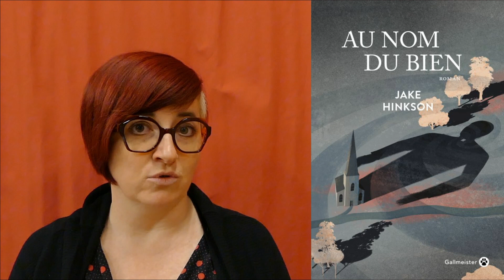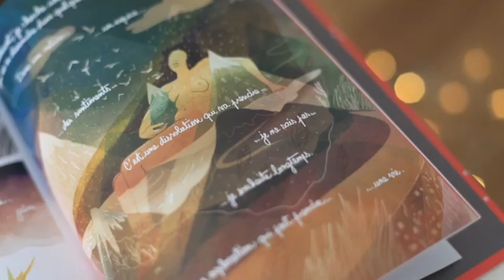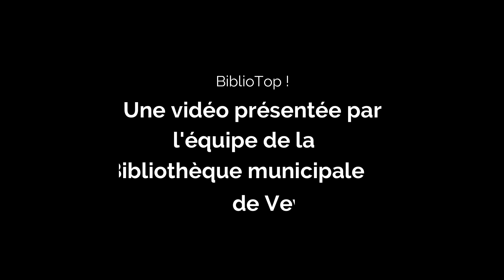les romans, BDs et films favoris de Mylène | 2019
Des romans, des BDs et un film !

Voilà les préférés préférés préférés de Mylène en 2019, on a envie de prendre une semaine de vacances juste pour pouvoir découvrir tout ça !

Éternellement, nous sommes fan de Fabcaro, pas de doute là-dessus. Mais Mylène parle aussi de Tom Tirabosco, de Jeannette Winterson, Jake Hinkson, Paolo Giordano, Léa Bordier, Aude Mérmillod, Fabien Toulmé et Giedré !

Quant au film, il s'agit de celui qui a raflé 4 Oscars et deux Bafta - notamment - et qui a été réalisé par Bong Joon Ho, un de nos réalisateurs favoris !